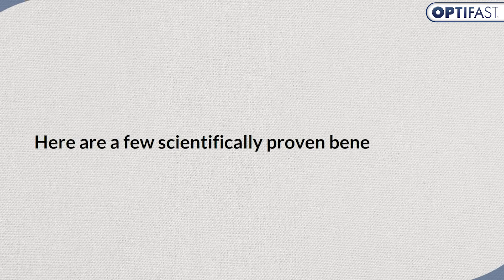Physiological benefits of exercise | Importance of physical exercise in our daily life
Daily exercise helps to lead a healthier, happier life. But you may wonder: how do exercise and physical activity improve your health? In fact, there are many physical and mental health benefits of exercise. It makes us stronger and physically fitter. It also improves mental health and mood, energizes us, and is a great stress reliever.

If this does not suffice to motivate you, here are a few scientifically proven benefits of being physically active.

First and foremost, physical activity fights obesity. It helps us to lose weight, and after hitting your goal, you can adjust your activity level to maintain your desired weight. Now, let’s talk about what actually happens when we consume more calories than our body needs. Sadly, our body converts these excess calories into fat which can eventually lead to obesity. But you need not worry because physical exercise can help you burn off some of these extra calories. The more intensely you exercise, the more calories you burn.

If you want to know more about how lack of physical activity can lead to obesity, watch our video through the link available in the card above or the description below.

The physiological benefits of exercise do not end here. A dose of physical exercise strengthens our heart by improving blood flow and circulation which helps our heart work more effectively and efficiently. Thus, it can help prevent the development of heart disease and even help lower cholesterol levels. Furthermore, for people with diabetes, a daily walk and light to moderate exercise can help better control blood sugar levels. And for the rest of us, a good amount of physical activity may help to prevent developing diabetes. Besides this, various studies support that physical exercise can lower the risk of many types of cancer.

Everyone can enjoy the physiological benefits of exercise regardless of their age. For instance, fun physical activities and sports help to build strong bones and muscles in children. For adults, muscle-strengthening exercises increase muscle mass and enhance overall strength. When it comes to the older generation, regular exercise will help lower the risk of falls and fractures by improving balance, coordination, and mobility in addition to strength. Unsurprisingly, physically active people are also less likely to suffer from joint problems such as arthritis.

Physical exercise helps reduce the risk of dementia, depression, anxiety, and stress. It also improves your levels of productivity by boosting your energy levels and regulating sleep patterns. In short, no one can deny the many benefits and overall importance of physical exercise in our daily life.